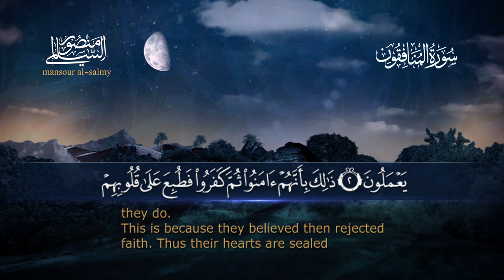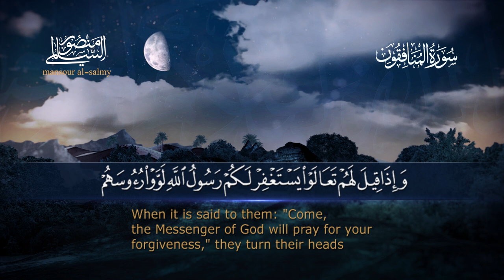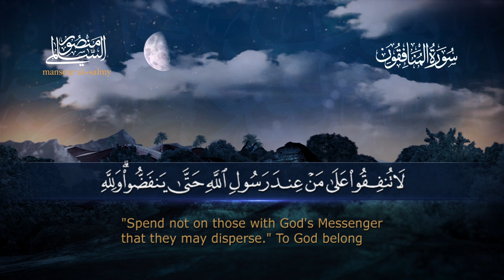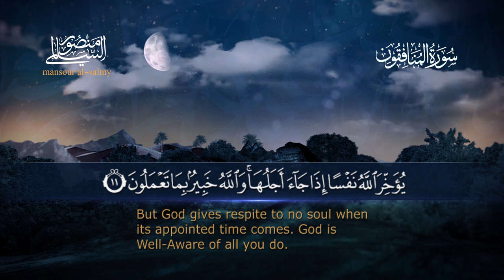سورة المنافقون || القارئ منصور السالمي 1444هـ Surah al-Munafiqun _ Mansour Al-Salmi